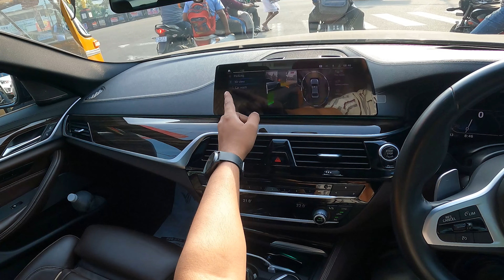2020 BMW 530D M Sport | (3.0L - 261 BHP) | Mediterranean Blue | POVCityDrive #24 | RevLimits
Vehicle : 2020 BMW 5 Series | 530d M Sport

00:00 - Intro
00:08 - Key fob
00:14 - Walkaround
00:39 - Interiors
01:16 - BMW Display Key
01:33 - Reversing
02:29 - Casual driving
09:18 - Near miss
09:22 - Acceleration
10:15 - Storage
10:30 - Sunroof
10:40 - City driving
12:22 - Windows
12:34 - Interior lights
13:11 - Driving modes
13:23 - Heavy traffic driving / Eco mode
15:13 - Park Assist
16:08 - Open Sunroof
16:29 - City driving (Kollam)
17:59 - Spirited driving
18:53 - Casual driving
22:14 - Outro

Driver - ABHINAND S U
Vehicle owner - VIGNESH

Postscript : This video does not promote highspeed driving. All the tests are done at favorable conditions, Please do not imitate.

Thankyou